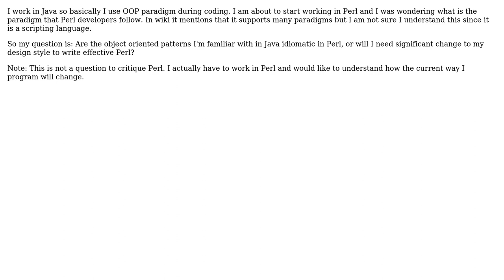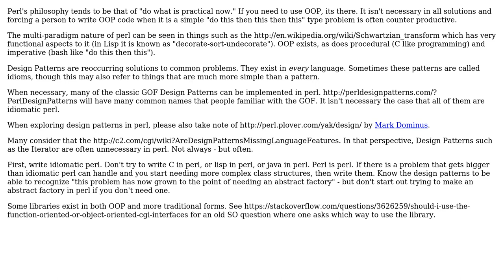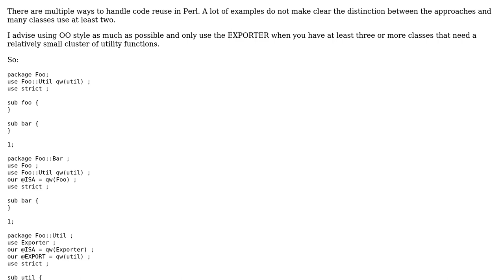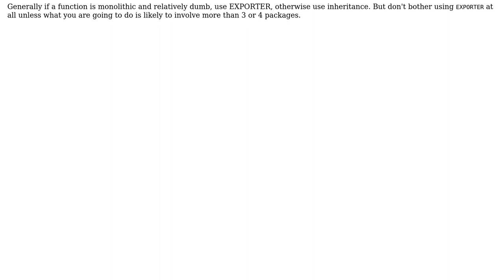Software Engineering: Programming style in Perl (4 Solutions!!)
Software Engineering: Programming style in Perl

With thanks & praise to God, and with thanks to the many people who have made this project possible! | Content (except music & images) licensed under CC BY-SA | Music | Images & others | With thanks to user user10326 user Sunny Patel user Quill user Karl Bielefeldt user Jimmy Hoffa user James Aanderson user gnat and the Stack Exchange Network Trademarks are property of their respective owners. You are responsible for your own actions.